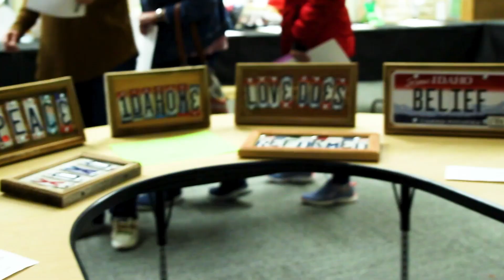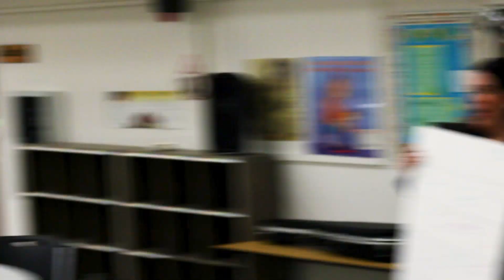A Night in New Orleans: Youth Gathering Fundraiser